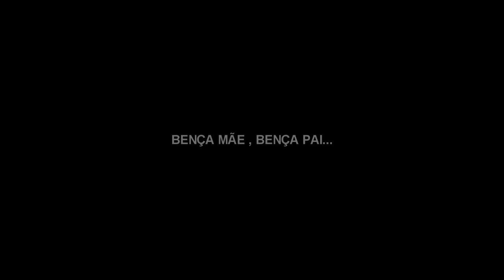Periferia Ponto c - Bença Mãe,Bença Pai!!! Part. Mano Reco & Kelly Neriah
Plataformas Tv Nas Ruas